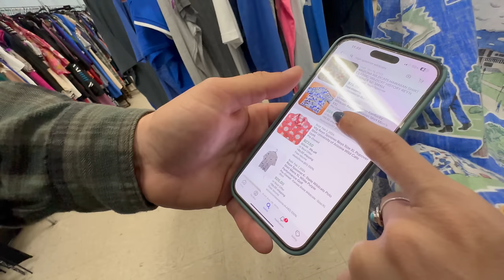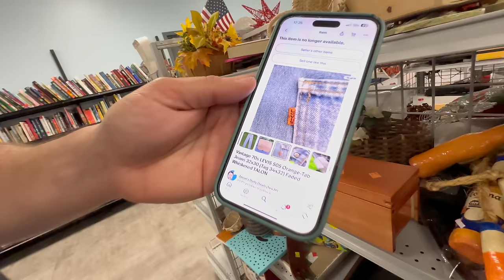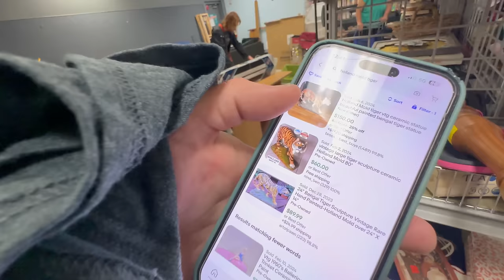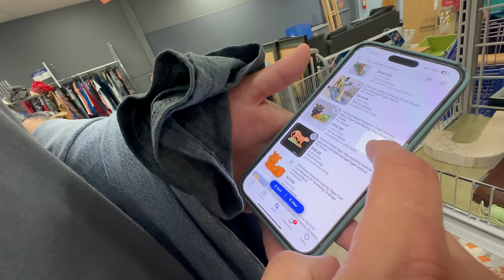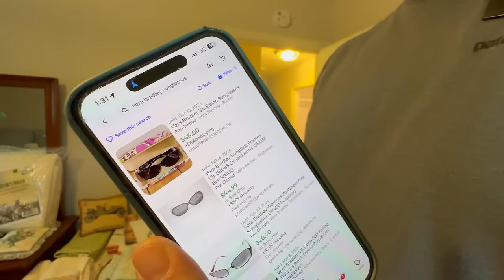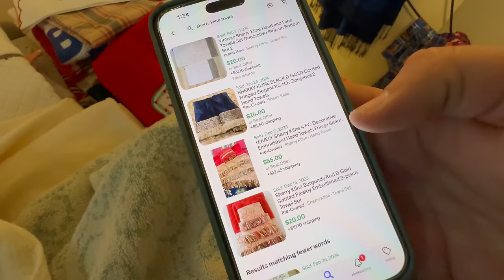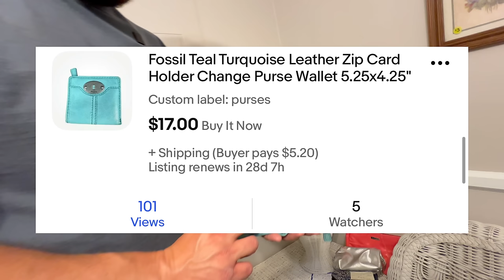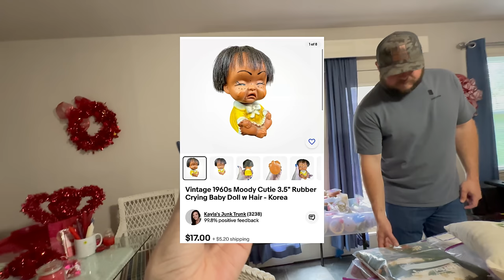This Estate Sale saved the day!!!@thehomeschoolingpicker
After thrifting at Goodwill we stumbled across a surprise estate sale! Luckily we picked some amazing vintage treasures to flip on eBay!!!

Ebay side gig, side hustle, yard sale treasure hunting garage sale, how to work from home in 2024 entrepreneur PART time reseller pickers yard sale estate sales estate sale ride along thrift with me auctions ebay reselling ebay haul vlog part time treasure hunting treasure hunt picking auctions auction picker garage sale yard sale local auction resell video ebay video make money  make money from home make money online picking picking garage sales reselling garage sale profits treasure hunting buy and sell reseller community reselling community garage sale video jackpot